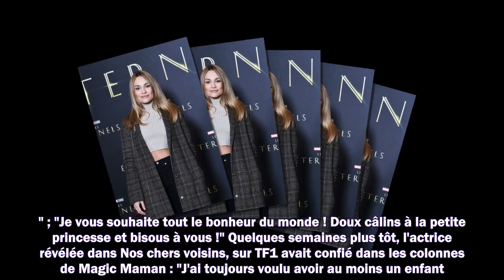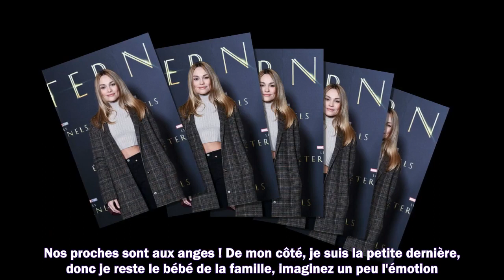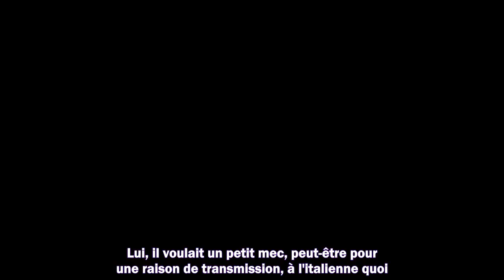Joy Esther (Nos chers voisins) : l'actrice partage une première photo de son bébé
1. Succession disputée de Johnny Hallyday
2. Dernières actualités sur Johnny Hallyday
3. La vie de "Laeticia" après la mort de "Johnny Hallyday"
4. Mariage Harry et Meghan